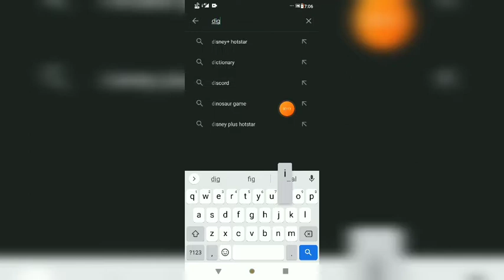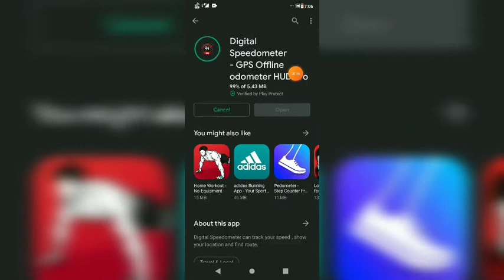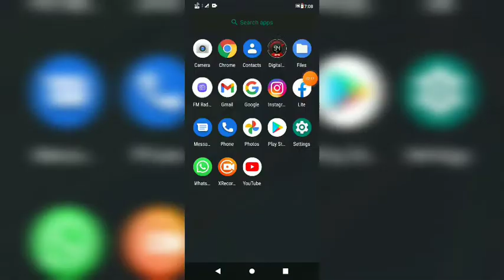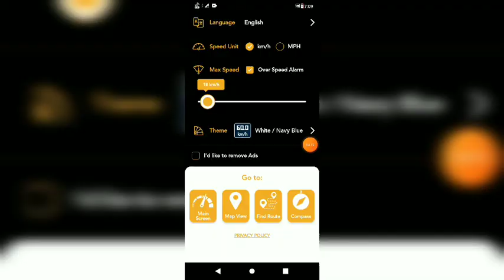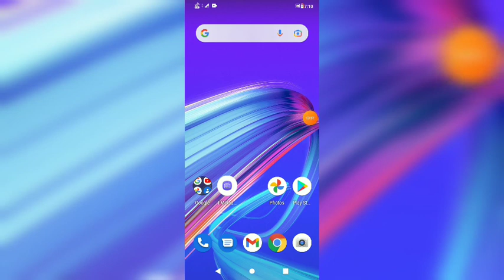Digital📱 speedometer | Offline speedometer app for android | Mobile speedometer app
Hi friends ajj ki is video mein jo application application ka review karne ja raha hun uss application ka naam hai offline speedometer gps all features available...

offline speedometer
offline speedometer app for android
best offline speedometer app for iPhone
offline games for android
mobile speedometer
mobile speedometer app for cycling
offline games
kolkata
the city of joy
the city of dreams